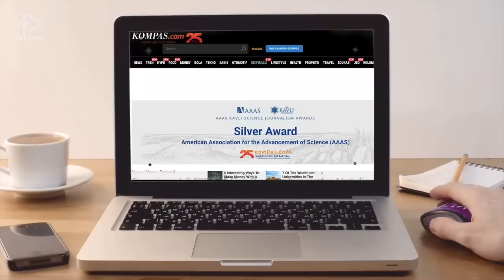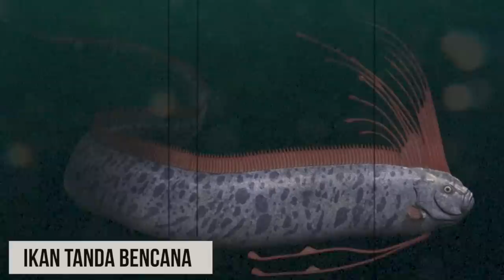Seekor Paus Raksasa Secara Misterius Ditemukan di Hutan, Ternyata Paus Ini..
Lautan dikenal sebagai tempat tinggal spesies laut mulai yang kecil hingga yang berukuran sangat besar. Laut juga menyimpan banyak misteri. Tak jarang hal-hal misterius tersapu hingga ke tepi pantai. Tak jarang fenomena alam kerap terjadi di berbagai belahan dunia, tak terkecuali di Indonesia. Nah biasanya disebabkan oleh usia telah tua, sakit atau telah mati setelah bertempur, adanya badai atau siklon tropis, namun ada juga yang terdampar karena kesalahan navigasi yang mana kemampuan ekolokasi mereka mengalami gangguan. Seperti hewan laut raksasa berikut ini yang akan kita bahas.